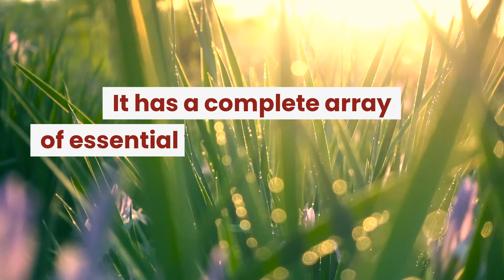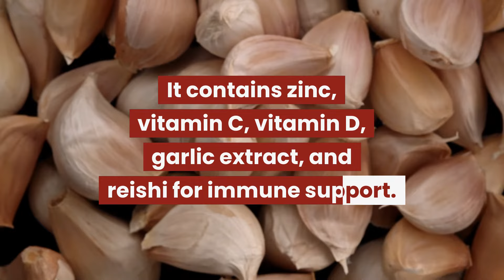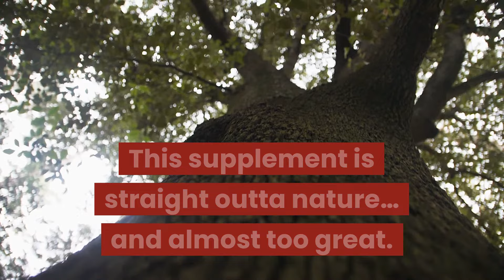Quantum Plant MultiVitamin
The Superhero Formula of Multi-Vitamins:

A comprehensive, plant-based multi-vitamin for daily use
High bioavailability with organic, fermented greens, whole-food ingredients
Made with organic, non-GMO ingredients with no added synthetics
Over 39 trace minerals*
A complete array of essential vitamins and minerals to support cardiovascular, brain, immune, bone, pH balance, mood and vibrant health and wellness*
Contains zinc, vitamin C, vitamin D, garlic extract, and reishi for immune support*